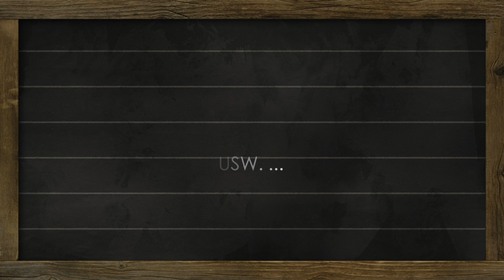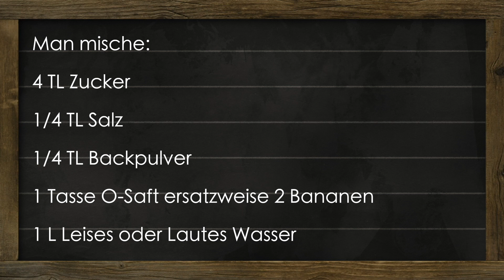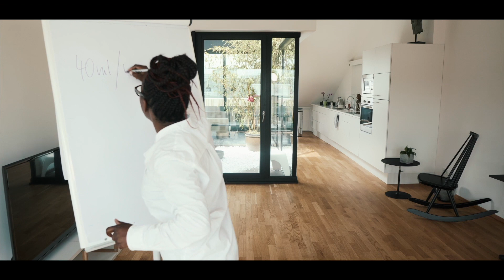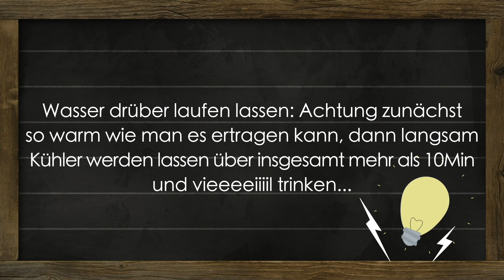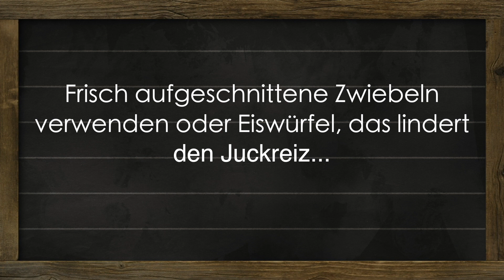Die Hausapotheke I Tipps & Tricks von Shary Reeves I Lifehacks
Eine gut ausgestattete Hausapotheke ist das A&O. Was diese beinhalten sollte und viele weitere Tipps & Tricks rund um das Thema Hausmittelchen, Medikamente und Co. bekommst du von Lifehack-Expertin Shary Reeves in unserem Video:

Das erwartet dich:

00:56 Ersthelferchen: was man unbedingt im Haus haben sollte
02:00 Tipps, Tricks und das perfekte Rezept für eine Elektrolytlösung
04:27 Familienklassiker: Medikamente, Salben & Co. für Groß und Klein
07:09 Tipps gegen Insektenstiche und Juckreiz
08:02 Die besten Helfer bei Erkältung

Ob Erkältung, kurz die Finger am Herd verbrannt oder eine Schürfwunde am Knie: die kleinen und großen Missgeschicke des Lebens sind schnell passiert. Umso wichtiger ist es, dass man für die erste Hilfe eine gut ausgestattete Hausapotheke daheim hat.
Shary Reeves, die bekannte Expertin aus der ARD-Sendung „Wissen macht Ah!“ erklärt in unserem Video, was unbedingt in einer Hausapotheke vorhanden sein sollte und verrät und nützliche Tipps & Tricks für den Alltag.